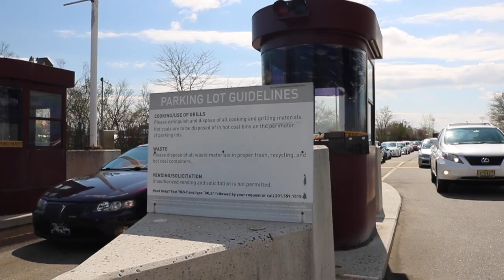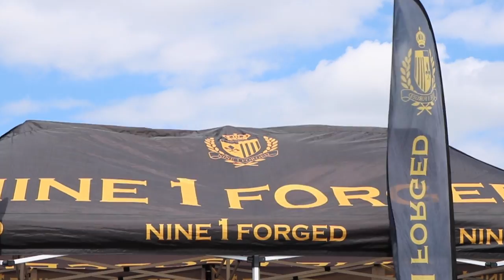Clean Culture NJ Season Opener 2018 - After Movie